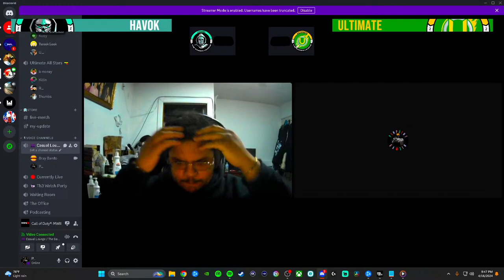TGL S2 All Star Game Havok All Stars vs Ultimate All Stars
Thank you for taking the time out of your day to watch

We have a goal to buy a great pc to help grow your experience and quality on the channel. And Thank you for your support to this channel. Our Channel!

Started a Real Estate Business

$Pinpointgam3in